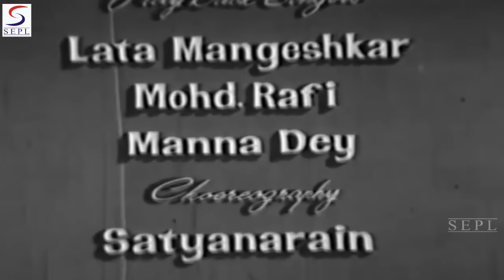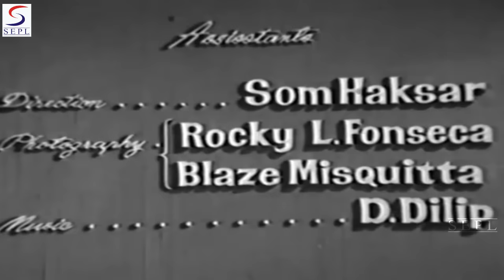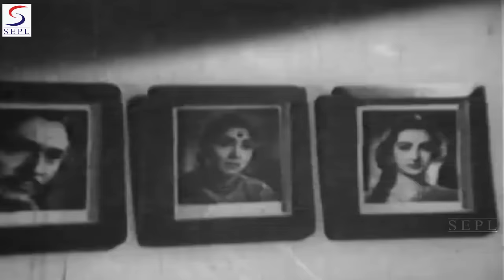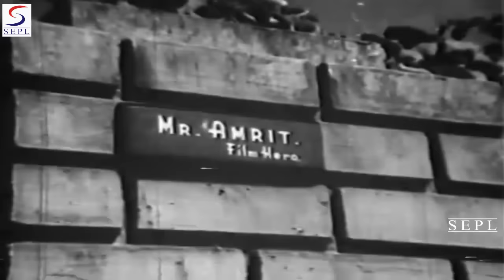शादी l Shaadi l Manoj Kumar, Saira Banu l 1962 l HD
Director: Krishnan Panju
Main Cast: Manoj Kumar, Saira Banu, Dharmendra, Balraj Sahni...  more
Genre: Social
Banner: Bahar Films
Release: 1962

Synopsis: An elder patriarch, Ratan Malhotra, and his wife have a happy household that consists of his younger brother Ramesh (Dharmendra) and Gauri (Saira Banu). Ramesh marries Kala (Indrani), daughter of a rich, well placed judge. Gauri's marriage is fixed with Raja (Manoj Kumar), the son of a of greedy businessman, Daulatram (Om Prakash). However, due to a plane accident in which lost his memory, Ramesh is unable to reach the wedding in time, with the dowry money making Daulatram walking off immediately after the end of the marriage rituals, with his son in the tow.

Raja and Gauri meet in Bombay, where Gauri realizes that Raja is her husband and wants to make it big on his own. Ratan and Shanti end up in Bombay in search of Gauri and face an embittered Kala, who blames them for Ramesh's amnesiac state, insults them and throws them out of the house.

Ramesh recovers his memory and returns to his village, only to realize that in his absence, his sister's wedding was called off due to lack of money and his older brother had to sell of their ancestral property to repay the loan. Holding Kala responsible, he separates and begins to search for his brother.

Raja makes it big as an actor, and his father learns a lesson about importance of relationships over money. Raja, Gauri, Ramesh, Kala, Ratan and Shanti have a reunion. Everyone lives happily ever after.